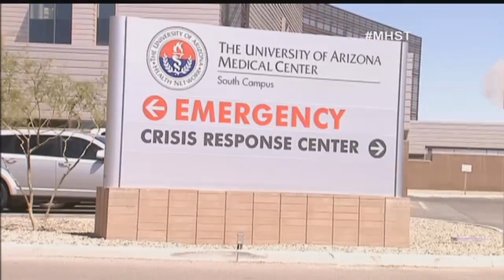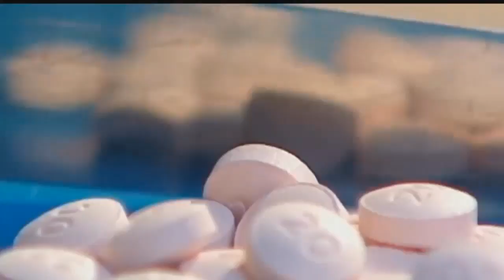TPD receives national recognition for mental health collaboration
The Tucson Police Department has been selected to become a National Law Enforcement-Mental Health learning site.